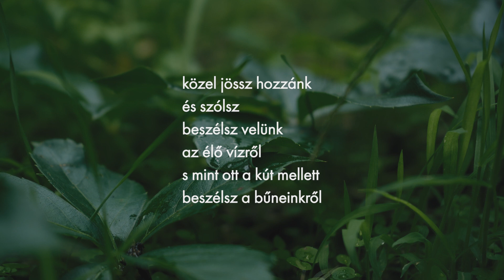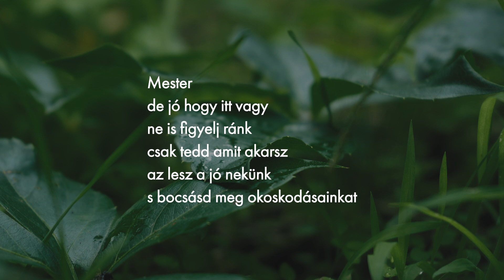Hétindító versek | Herjeczki Géza: Mint a samáriai asszony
Mától új sorozatot indítunk a baptist.hu-n Hétindító versek címmel. Az Áhítat heti témája alapján minden vasárnap délután közzéteszünk egy verset, amely segít az ige értelmezésében, elcsendesedésben, egyéni áhítatunkban. A verseket Verebes Zoltán, a MERA rádió munkatársa, a Budafoki Baptista Gyülekezet  tagja adja elő.
Ezen a héten az áhítat gondolatainak témája: Nehémiás könyve – szükséges munka